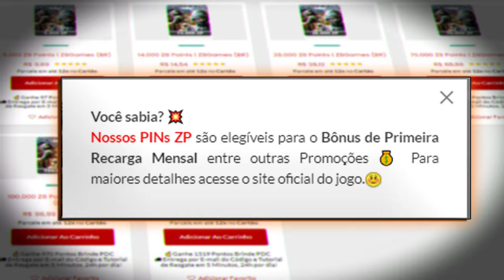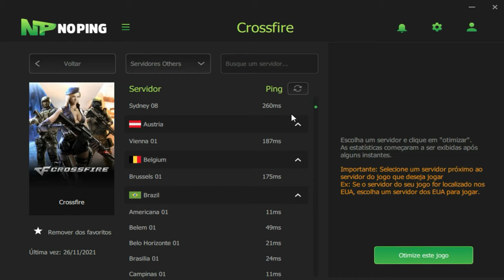Onde eu atiro pega... a chey mais roubada do crossfire